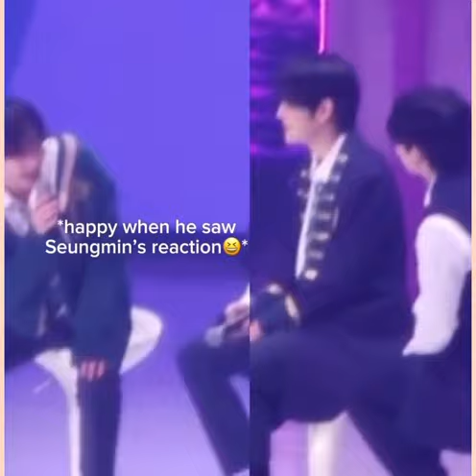Seungmin and Minho🐶🐰straykids